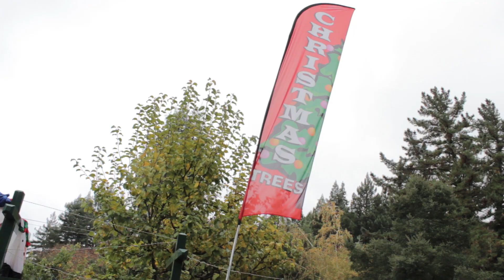Patchen California Christmas Tree Farm | Funky Kung Fu Santa Behind the Scenes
Thanks to Jim Beck at Patchen California in Los Gatos for your generosity. This is definitely a super dope location that we think everyone should check out.

Patchen Old Town
22217 Old Santa Cruz Hwy, Los Gatos

Videographers:
James G
Ak
Will K

Production Crew:
Wayne K

Track Information
Name of Track: Awel
Name of Artist: stefsax